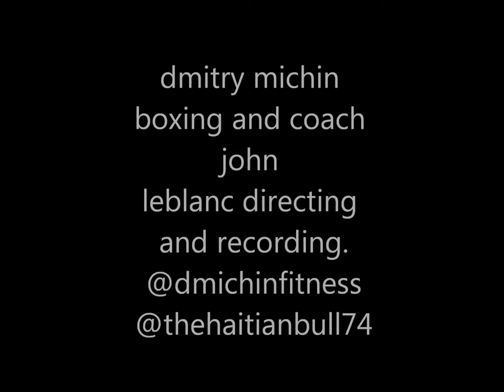the spider web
head movement and shadow boxing in the ring with ropes looking like spider web.